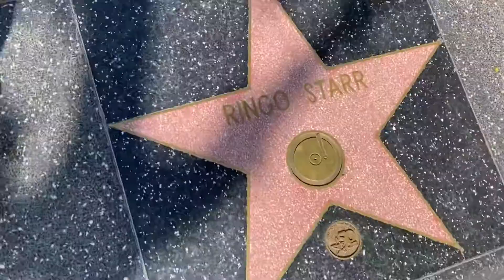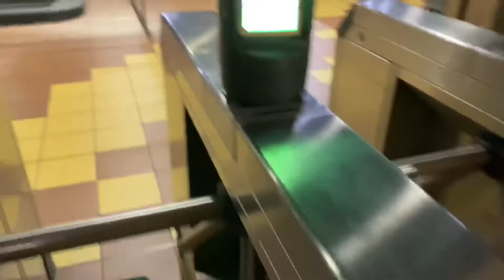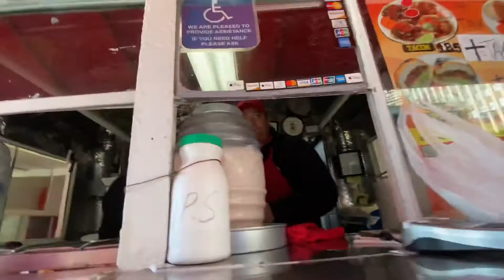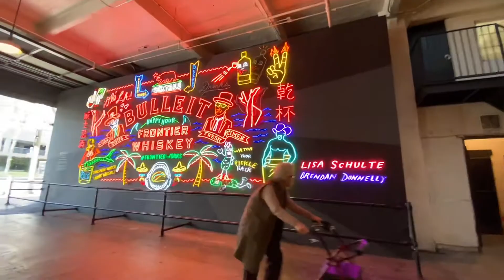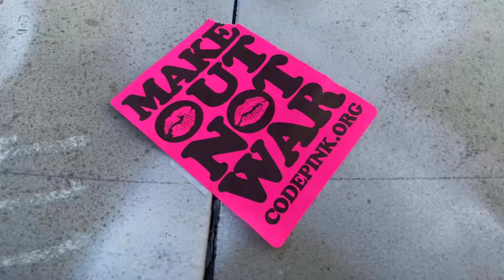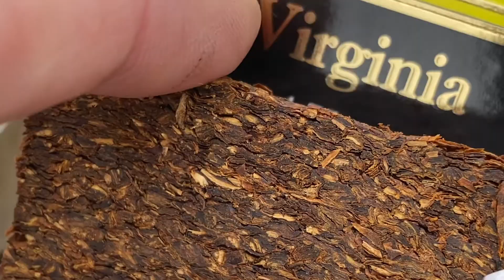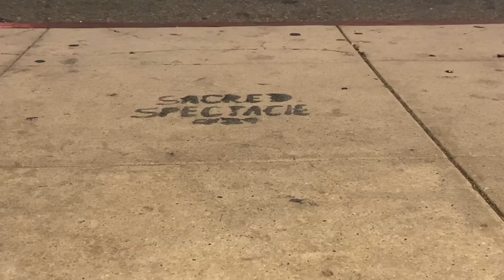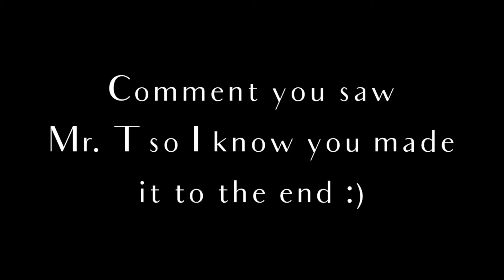The Valley of The Angels - John Cotton’s Double Pressed Virginia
Let’s go for a walk and bring along some double pressed virginia.